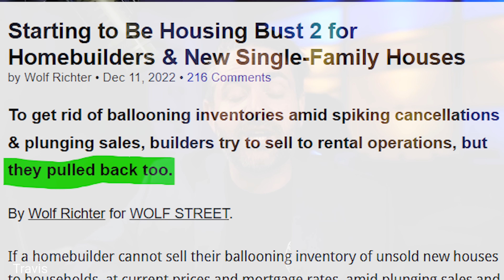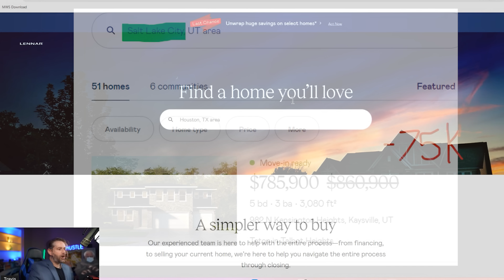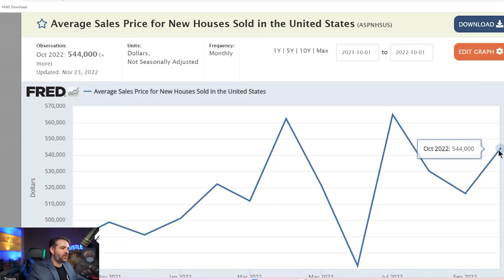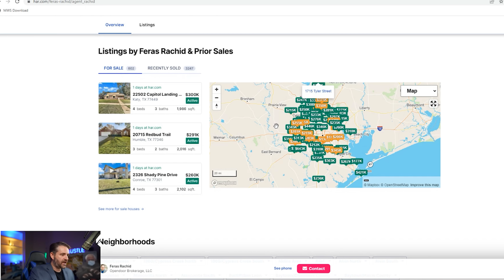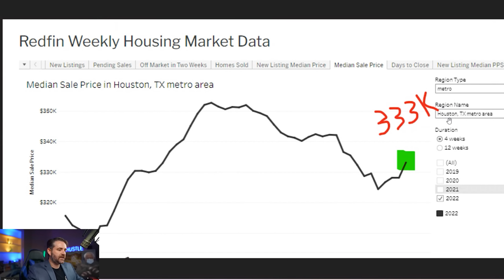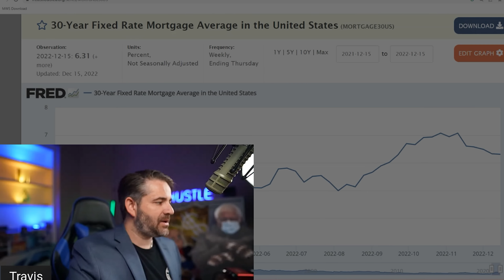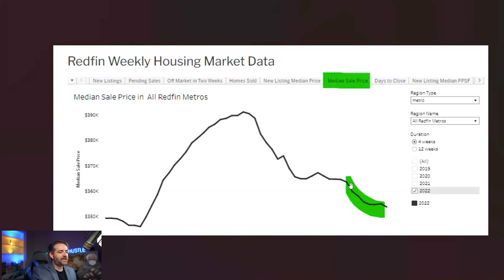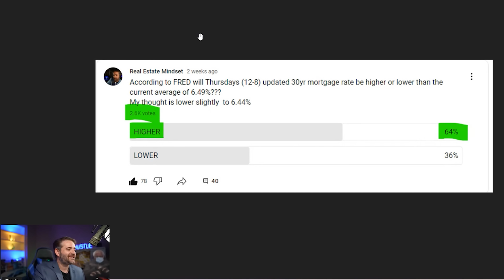New Homes SLASHED $158,000 (Lennar & Opendoor Liquidations)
Questions about mortgage loans in Texas? Reach out to a good friend of mine and someone a trust Jennifer at the info below.

0:00- Intro
2:40 - Lennar Price Meltdown
3:51 - Lennar Market Share Houston
7:42 - Opendoor Market Share
14:02 - Interest Rates
19:17 - My Purchasing Update
25:58- 1st Comment Champion
27:56 - Conclusions

Travis Spencer
9999 Bellaire Blvd. Suite 700

Travis Spencer
417 Gentry Street Suite D